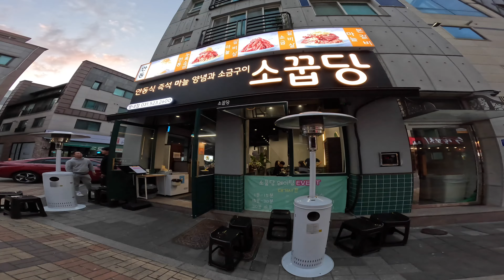Exploring Byeolnae's Best Meat Restaurant: Sokupdang Byeolnae Branch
Looking for the perfect place to enjoy delicious Andong-style instant garlic ribs and salt-grilled meat? Join us as we visit the famous Sokupdang Byeolnae Branch, located near Byeolnae Station on the Gyeongchun Line!

📍 How to Get There:

By Subway: Exit 2 of Byeolnae Station, Gyeongchun Line.
By Bus: Take Thank You Bus No. 85 or No. 20 from the bus stop across Exit 2 and get off at Dongik Mirabel.
Landmarks Nearby: E-Mart Byeolnae Branch, Lotte Cinema Byeolnae Branch. Perfect for dining after shopping or cultural activities.
🚗 Parking:

Parking is available in front of the restaurant.
Overflow parking is at the Byeolnae Administrative Welfare Center or nearby public parking lots.
📜 Menu Highlights:
✨️ Instant Garlic Ribs (500g): 49,900 won
✨️ Salted Ribs (150g): 16,000 won
✨️ Mul Naengmyeon (Cold Noodles): 6,000 won
✨️ Nureuk Steamed Eggs: 3,000 won
✨️ Children's Doenjang Jjigae: 3,000 won
✨️ Air Rice: 1,000 won
✨️ Drinks: Zero Cola, Beer, Soju

Special Opening Offer: Soju or beer for just 100 won per table until February 29th!

🌟 Why Visit Sokupdang Byeolnae Branch?

Freshly opened with a clean and comfortable interior.
Andong-style garlic seasoning and salt-grilled meat that’s a must-try.
Self-service bar for side dishes.
Storage under chairs for clothes and bags – no smoky smells!
Friendly vibes and excellent service.
📷 Check Out:

Exterior and interior views of the restaurant.
The delicious dishes we tried!
If you're a meat lover, this is your go-to spot in Byeolnae!